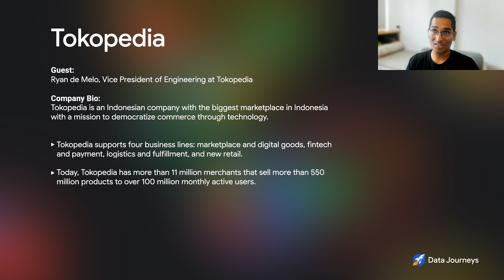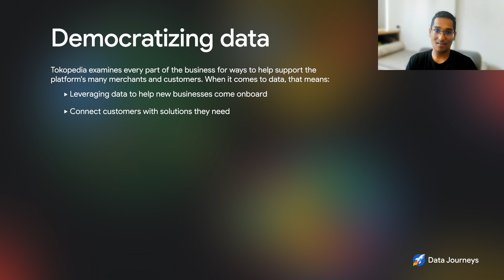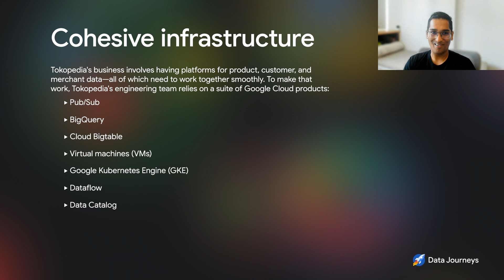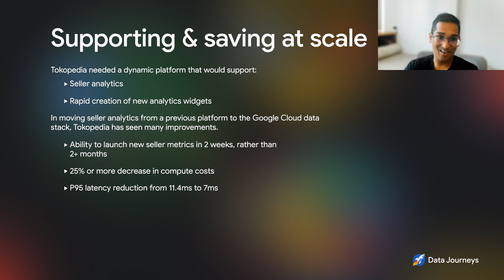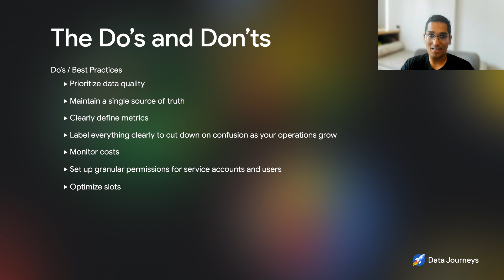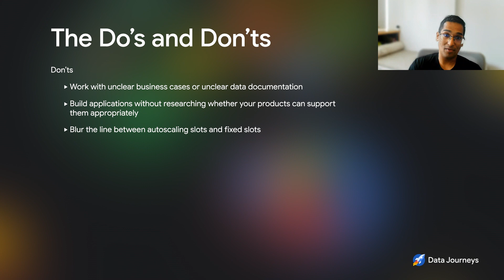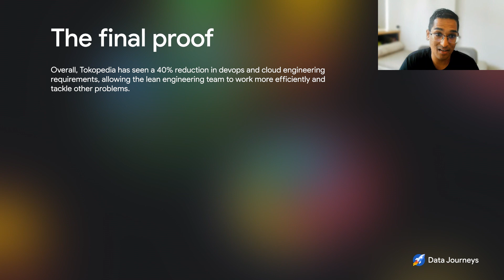Episode 18: How ecommerce giant Tokopedia cuts analytics computing costs by 25% with Google Cloud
In this episode of Data Journeys, Bruno is joined by Ryan de Melo of Tokopedia, an Indonesian company that started as a digital marketplace and has since grown to cover fintech, payment, and new retail as well. Recently, de Melo's team migrated their seller analytics engine over to a Google Cloud stack—and dropped their computing costs by 25% as a result. Watch the episode to learn more and to hear de Melo's best (and worst) data practices.